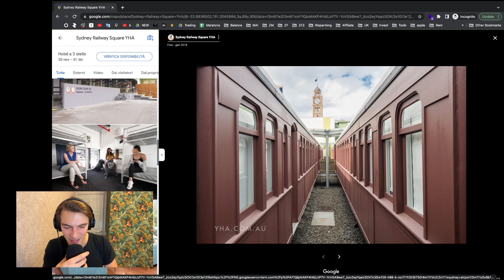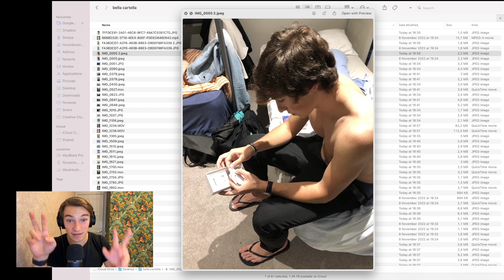La CASA Dove HO VISSUTO in Australia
Quando sono stato in Australia ho vissuto in una casa con 8 coinquilini.

Vuoi farmi delle domande in diretta?